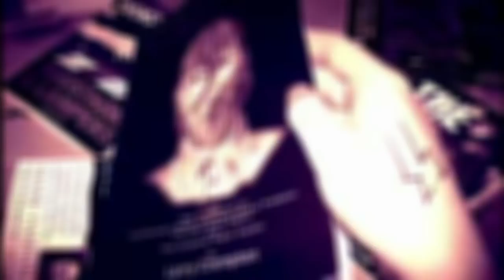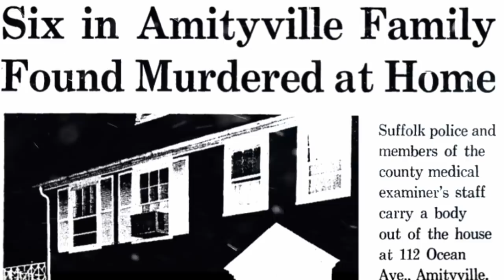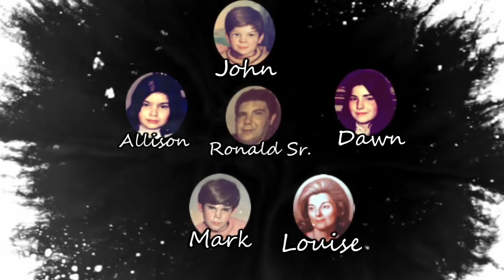The Amityville Murders | Ages of Murder [1974]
this is a true crime documentary about Ronald defeo and the Amityville murders. its graphic.
please let me know if you Think that the audio is worse than usual

next one is double feature #2, its a good one.